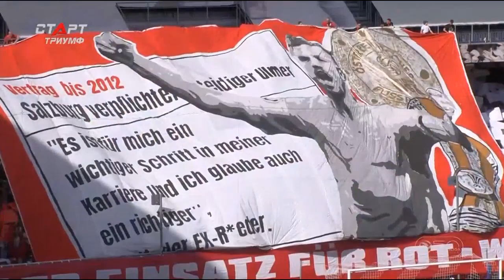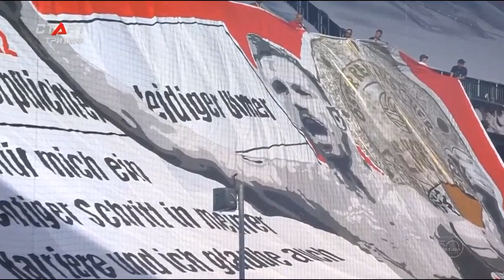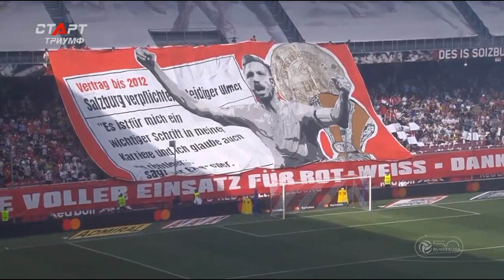Австрийская футбольная Бундеслига 2024. RED BULL SALZBURG vs LASK